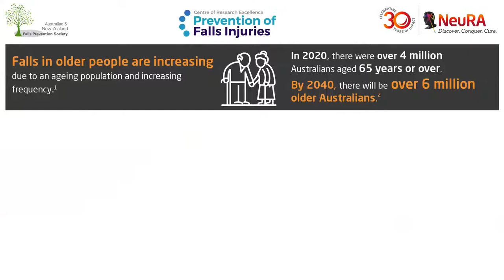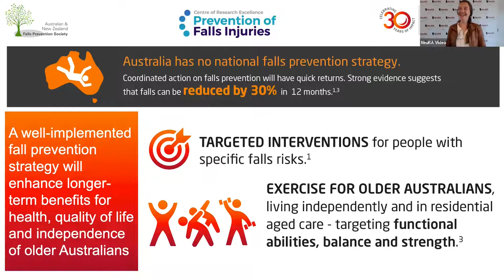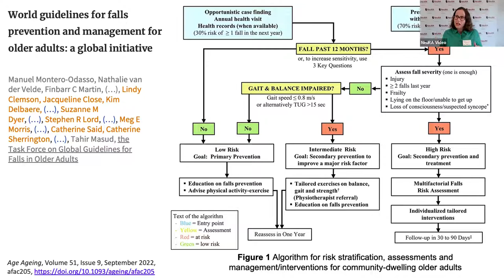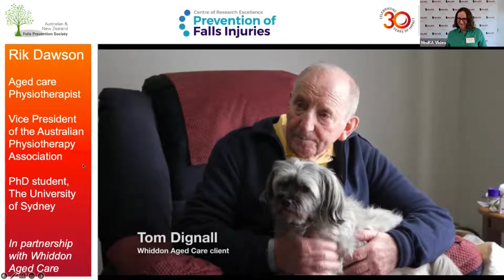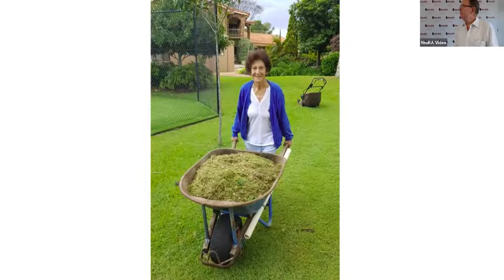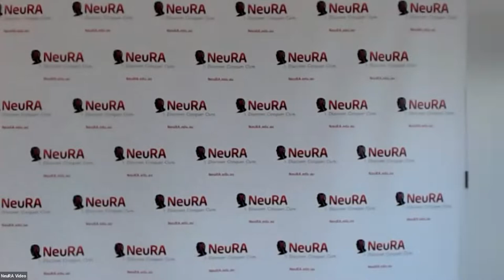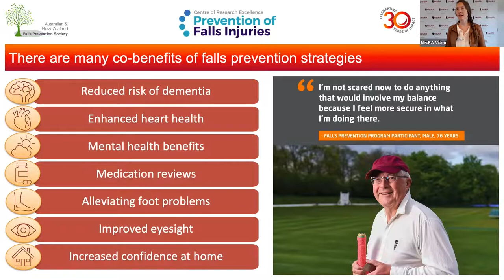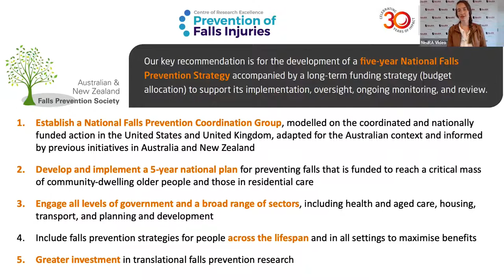Launch of ANZFPS’s report, ‘Why investing in falls prevention across Australia can’t wait’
Thank you for joining us at the launch of The Australian and New Zealand Falls Prevention Society (ANZFPS)’s latest report, ‘Why investing in falls prevention across Australia can’t wait’.